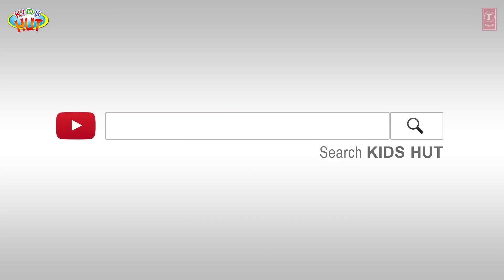THE DILIGENT GIRL AND THE LAZY GIRL FULL STORY | TIA AND TOFU STORYTELLING | KIDS HUT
Kids Stories

1. The Diligent Girl And The Lazy Girl
2. Pinocchio
3. The Peacock And The Crane
4. Halloween Henery
5. Pocahontas

Here, we are presenting "The Diligent Girl And The Lazy Girl Full Story |  Tia And Tofu Storytelling | Kids Hut"  by KIDS HUT.

✿ Voice Credit: Tulsi Kumar ツ